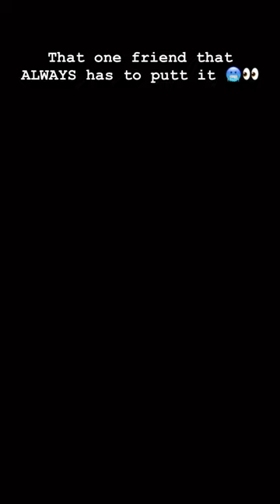We ALL Love The Texas Wedge....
GolfMagic.com is the #1 online golf website for news, reviews, tips and instruction with more than 3 million monthly users and growing.